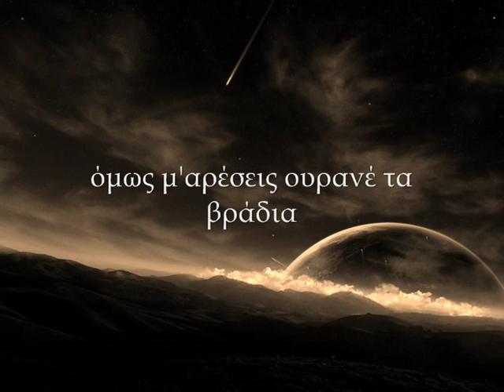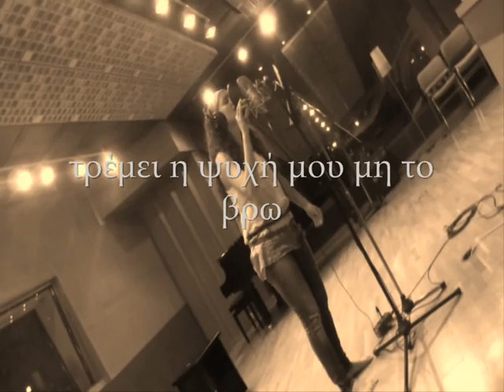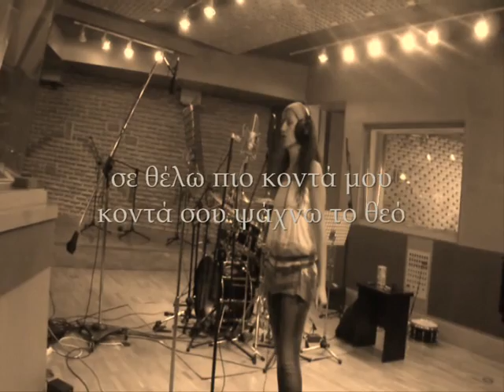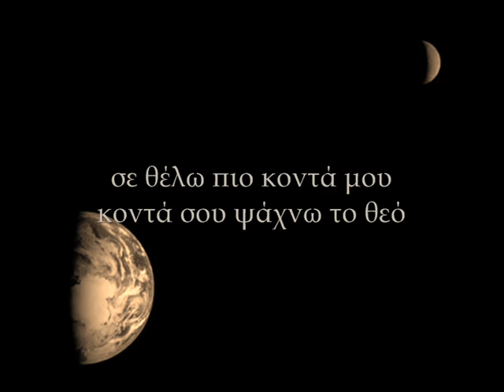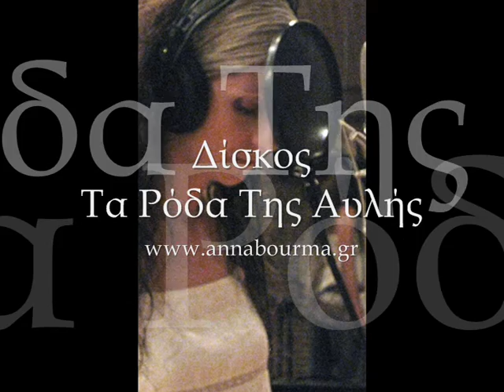Άννα Μπουρμά - ΤΗΛΕΣΚΟΠΙΟ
Τηλεσκόπιο
Μουσική & στίχους Τάκης Μπουρμάς
Ερμηνεία  Άννα Μπουρμά
Συγνώμη για τα ορθoγραφικά στο video ήταν από τα πρώτα μου και δυστυχώς δεν μπορώ να τα διορθώσω :-( .

Από παιδί  φοβάμαι τα σκοτάδια
όμως  μ 'αρέσεις ουρανέ τα βράδια
πετράδια αστέρια στο κενό ταράτσα τηλεσκόπιο

Φεύγει το βλέμμα μου μακριά στο σύμπαν
χτύπα καρδιά καρδιοχτύπα
αυτός που δεν φοβήθηκε ακόμα δεν γεννήθηκε

Τις ώρες τις μοναχικές που στύβω το μυαλό μου
και ο δρόμος δε με βγάζει κι λογική τρομάζει
σε θέλω πιο κοντά μου κοντά σου ψάχνω τον θεό
τρέμει η ψύχη μου μη τον βρω

Της φαντασίας τ ' άλογο αρματώνω
καλπάζω σπάω το χωροχρόνο
μ ' αχόρταγα μάτια γυάλινα
κι 'αστρόπλοια ατσάλινα